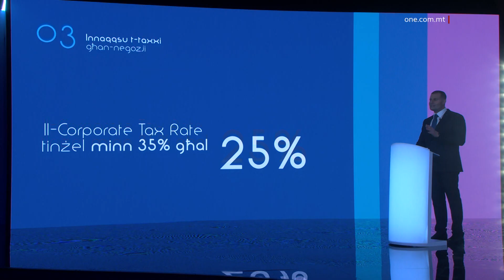IL-PN JITFA’ IŻJED SPEJJEŻ MILLI BENEFIĊĊJI GĦAN-NEGOZJI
ONE.COM.MT • U l-Partit Nazzjonalista ta’ Bernard Grech jitfa’ iżjed spejjeż milli benefiċċji għan-negozji.

Fis-sessjoni ta’ mistoqsija u tweġiba tal-Kamra għan-Negozji Żgħar u Medji, il-Prim Ministru nnota kif Bernard Grech irid jitfa’ mal-mija u tmienja u ħamsin elf ewro spejjeż fis-sena fuq in-negozji biex ikunu konformi mal-kriterji tal-ESG biex igawdu minn tnaqqis fit-taxxa.

Għal kuntrarju, il-proposta tal-Partit Laburista tagħti tnaqqis fit-taxxa lin-negozji mingħajr kundizzjonijiet.
Il-Partit Nazzjonalista qed iwiegħed tnaqqis fit-taxxa għan-negozji li biex tgawdi minnu trid tħallas iżjed milli kemm tibbenefika f’taxxa.

Fis-sessjoni ta’ mistoqsija u tweġiba organizzata mill-Kamra għan-Negozji Żgħar u Medji, il-Prim Ministru nnota kif il-proposti tal-Partit Laburista huma ċari u costed.

Min-naħa l-oħra l-Kap tal-Oppożizzjoni qed jippreżenta wegħdiet b’terms & conditions.

Hawn Dr Robert Abela semma kif fil-każ tal-Partit Nazzjonalista, biex wieħed jikkwalifika jrid jilħaq il-kriterji ta’ ESG.

Il-Prim Ministru ppreżenta dokument dettaljat tal-Kummissjoni Ewropea li juri kif bil-proposta tal-Partit Nazzjonalista, biex wieħed igawdi minn dan it-tnaqqis fit-taxxa jrid isir audit kull sena.

Spjega kif bħalissa dan l-obbligu f’pajjiżna huwa fuq erba’ entitajiet biss.

ROBERT ABELA
PRIM MINISTRU
“Illi huwa studju kkummissjonat mill-Kummissjoni Ewropea on the non-financial reporting directive, dan huwa stampat fuq iż-żewġ naħat jiġifieri jekk tistampah fuq naħa waħda jitla’ d-doppju. Dak se jkun ifisser li x-xogħol li aktar qabel qal il-Kap tal-Partit Nazzjonalista li se jkollkom jekk il-Partit Nazzjonalista jingħata l-fiduċja; għaliex biex intom tikkwalifikaw minn dan it-tnaqqis fit-taxxa jfisser illi ta’ kull sena jrid isir audit biex wieħed jista’ jibbenefika mill-miżuri fiskali illi qed jgħid il-Partit Nazzjonalista.”

Il-Prim Ministru nnota kif dak li jrid Bernard Grech se jdaħħal lin-negozji fi spejjeż ta’ €158,000 fis-sena biex tkun tista’ tikkwalifika minn tnaqqis fit-taxxa billi l-ewwel tkun konformi mal-kriterji ESG.

 ROBERT ABELA
 PRIM MINISTRU
“Fuq rappurtaġġ waħdu €82,000 spiża fis-sena, imbagħad addizzjonalment fil-bidliet li jridu jsiru ta’ kull sena biex tiġi in-konformità mal-ESG €76,000 oħra li jfisser li l-ispiża li intom tridu terfgħu hija ta’ €158,000 kull sena. Mela l-Partit Nazzjonalista biex jagħtik savings ta’ 10% fuq it-taxxa tiegħek qed jgħidilkom tridu tagħmlu dan ix-xogħol kollu ta’ kull sena li jiswa’ €158,000. Tgħidlix mhu veru xejn Sur Kap tal-Oppożizzjoni, aqra x’qalet il-Kummissjoni u tasal għalih.”

Il-Prim Ministru spjega wkoll aktar kundizzjonijiet li negozju jrid iżomm magħhom biex jieħu xi ħaġa mingħand Gvern immexxi minn Bernard Grech.
 ROBERT ABELA
 PRIM MINISTRU
“Li jgħidlek illi biex inti tiġi intitolat għal dan it-tnaqqis fit-tax rate trid tkun konformi mal-ħlas tat-taxxa tiegħek fil-ħin; imnalla m’intix negozju Sur Kap tal-Oppożizzjoni għax żgur ma kontx tikkwalifika għall-ESG imma li jfisser li kull wieħed u waħda minnkom li laħqet ftehim mal-Kummissarju tat-Taxxi Interni għal repayment schedule tat-taxxa dovuta ma jkunx jibbenefika. Insemmi kriterju ieħor allaċjat mal-governanza li jfisser li l-family business fostkom tridu ddaħħlu direttur estran u jien insaqsi lilkom qed nara diversi minnkom li nafhom, li jfisser, tridu ddaħħlu direttur barrani jiġifieri mhux mill-familja tagħkom, li jkun direttur qiegħed b’setgħat daqskom fin-negozju tagħkom.”

Min-naħa l-oħra l-Prim Ministru spjega li Gvern immexxi minnu jnaqqas ir-rata fit-taxxa korporattiva fuq kwart ta’ miljun ewro qligħ minn 35% għal 25% mingħajr kundizzjonijiet. Sun 20 Feb presser rialto filghaxija kellna shot ta’ RA jhabbarha bl-iscreen fil-genb

Il-Partit Laburista nnota kif il-proposti tiegħu huma ċari kristall u wieħed jibbenefika għalihom mingħajr ebda kundizzjonijiet.